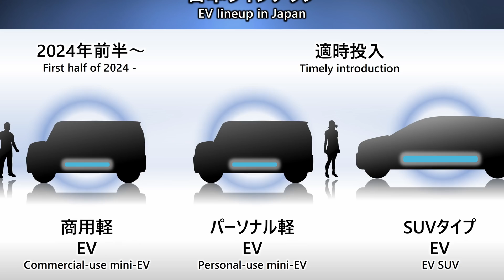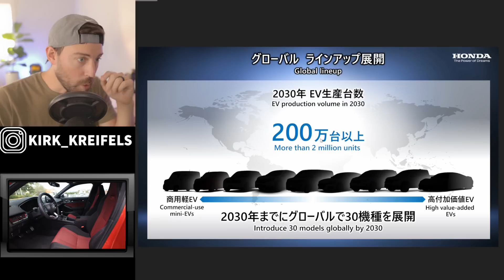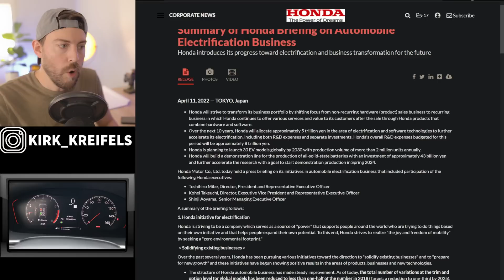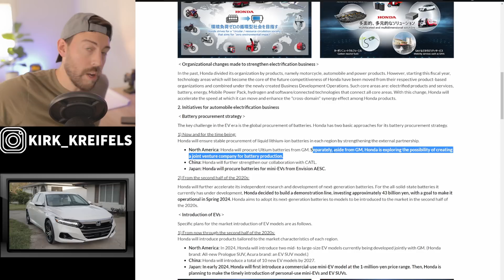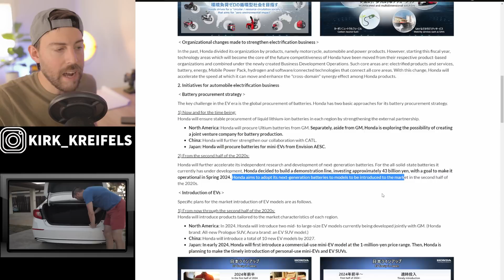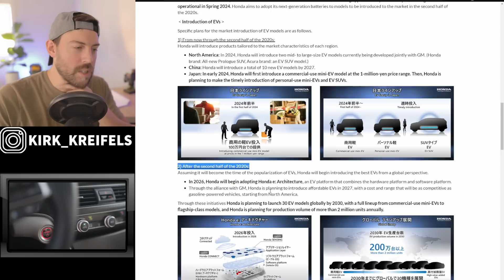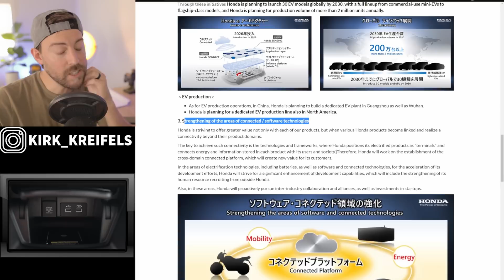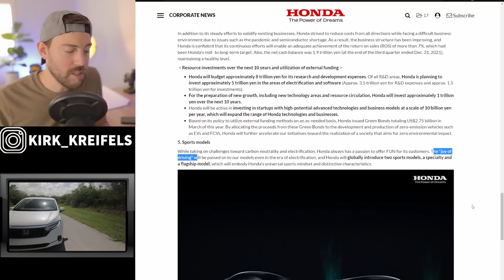*NEW DETAILS* Honda's EV Future INCLUDES the S2000 and NSX !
Honda will strive to transform its business portfolio by shifting focus from non-recurring hardware (product) sales business to recurring business in which Honda continues to offer various services and value to its customers after the sale through Honda products that combine hardware and software.
Over the next 10 years, Honda will allocate approximately 5 trillion yen in the area of electrification and software technologies to further accelerate its electrification, including both R&D expenses and separate investments. Honda's overall R&D expenses budgeted for this period will be approximately 8 trillion yen.
Honda is planning to launch 30 EV models globally by 2030 with production volume of more than 2 million units annually.
Honda will build a demonstration line for the production of all-solid-state batteries with an investment of approximately 43 billion yen and further accelerate the research with a goal to start demonstration production in Spring 2024.